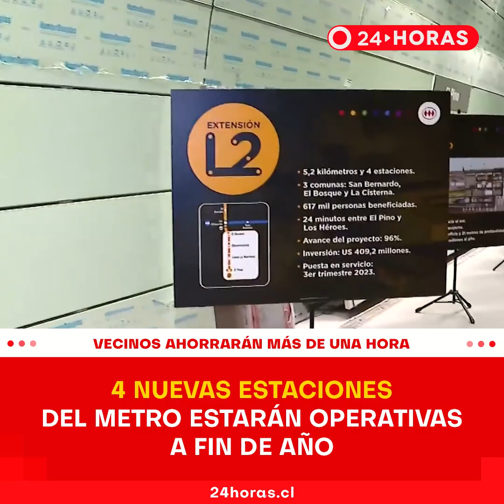4 Nuevas estaciones del metro estarán operativas a fin de año | 24 Horas TVN Chile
Vecinos ahorrarán más de una hora